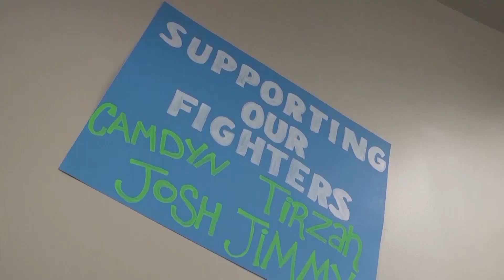Duhawk DM 2015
Loras College Television digs a little deeper into Dance Marathon to see how their contributions impact a Miracle Family.